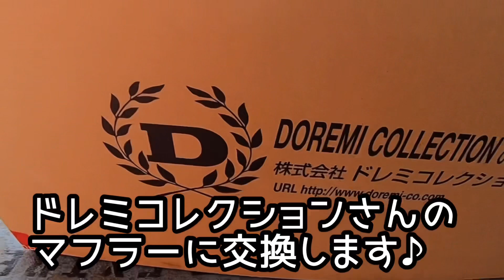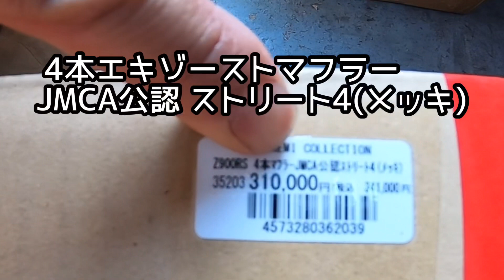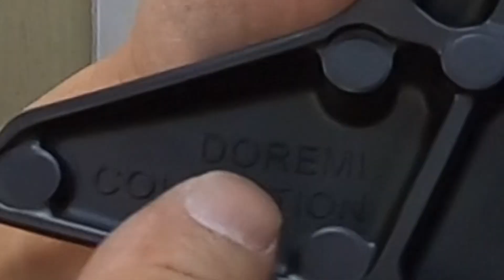【Z900RS】ドレミコレクションさんからアレが届きました♪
一年待ったのだ！byシモベル・ガトー
ドレミコレクションさんから待ちに待ったブツが届きました☆

ARMS店主のシモです♪
バイクねたは勿論、車、アウトドア、DIYなどなど
いろんな動画をアップしていければと思っております（╹◡╹）宜しくお願いします★

SNSもよろしければ除いてくださいね♪